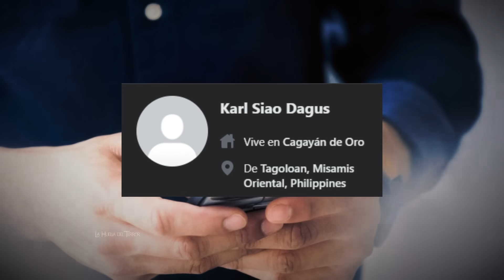GRABARON ALGO ATERRADOR EN UNA MINA DE CARBON EN MEXICO -Para no dormir esta noche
CASOS PARANORMALES EN ESTE VIDEO:
6 - Algo inexplicable fue grabado en unas minas de carbon en mexico
5 - Un motociclista pudo grabar un fantasma en una ruta
4 - Actividad paranormal grabada durante una exploracion urbana en una casa abandonada
3 - ¿Un duende real grabado en mexico?
2 - Aparicion perturbadora en una calle de capitan bermudez santa fe argentina
1 - El fantasma de una anciana es grabado por una camara de seguridad de un museo